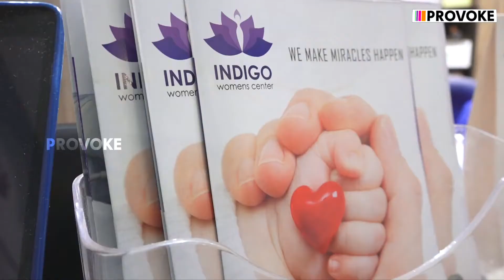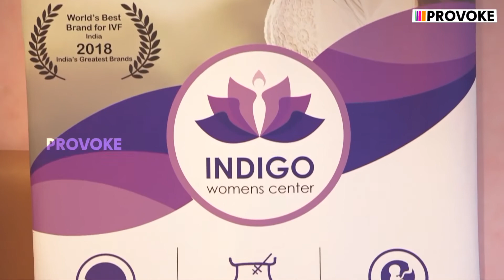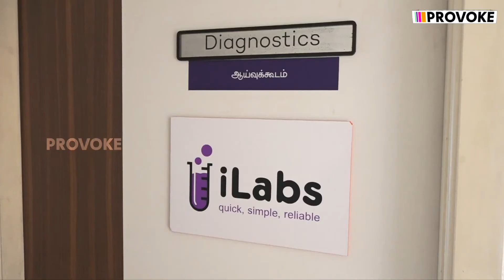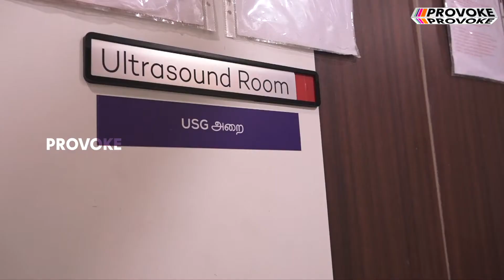Dr. Surakshith explains infertility ,PCOD , laparoscopic treatment and cosmetic gynecology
In this video shot by Provoke TV , Dr. Surakshith talks about Infertility , laparoscopy , maternity . cervical stitch , fibroids , cosmetic gynecology and its implications in the future

Dr. Surakshith Battina is an endoscopic surgeon , a fertility specialist and a cosmetic gynecologist practicing at Indigo Womens Center. With his vast experience of over 10,000 advanced laparoscopic surgeries, he trains several aspiring gynecologists from across the globe in understanding the ergonomics of efficient laparoscopic surgery.
His expertise lies in his quick decision making and management of any complications laparoscopically. Dr Surakshith is a member of WALS, FOGARTY & AAGL. With his passion for laparoscopic surgery he aims to introduce newer technologies in surgical laparoscopic instrumentation in the coming years.

Indigo Womens Center is the only specialized NABH accredited , ISO certified and ART licensed hospital dedicated for women’s health. Located at Anna Nagar, we provide patients with an unparalleled experience throughout our hospital.

We specialize exclusively  in Gynaec. Laparoscopy (key hole surgery) , Fertility treatment (reproductive medicine ) , Maternity , Cosmetic Gynecology  and Diagnostics.

Our consultants are pioneers in their respective fields with over 35 years of experience. Our hospital has been rated the best center for patient satisfaction.

Services :
Fertility Treatment :
Natural cycle monitoring/IUI/ ICSI / IVF/ IMSI / PGD / PGS / Donor Programs

Laparoscopy :
Total Laparoscopic Hysterectomy / Laparoscopic myomectomy / Laparoscopic Ovarian cystectomy / Operative hysteroscopy/ Burch colpo-suspension / Sacrospinous ligament fixation/ Advanced gynaec. Procedures.

Maternity :
Antenatal classes / Postnatal exercises / LDR suite / Neonatal resuscitation / Neonatal Photography

Cosmetic Gynecology :
Vaginoplasty / Labioplasty / Hymenoplasty  G- Shot / O - Shot / Vaginal rejuvenation

Indigo Womens Center
no.995 B, H Block
2nd avenue ,Anna Nagar
Chennai- 40